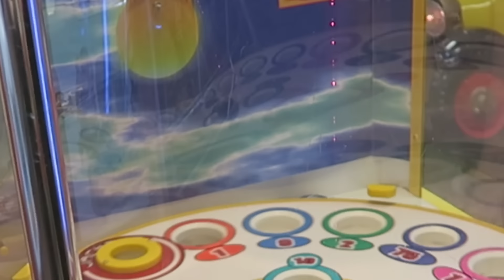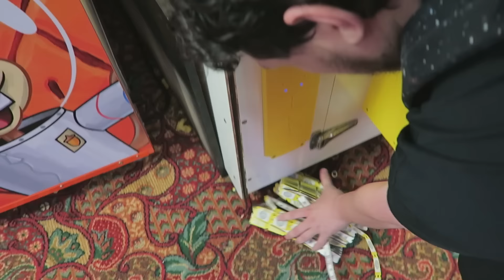DOUBLE JACKPOT! Slam-a-Winner | MrHaztastic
I put 5 plays into the Slam-a-Winner arcade machine and Hit 2 Jackpots!